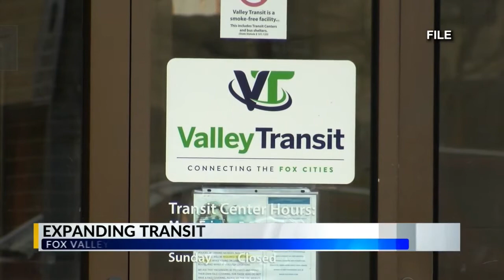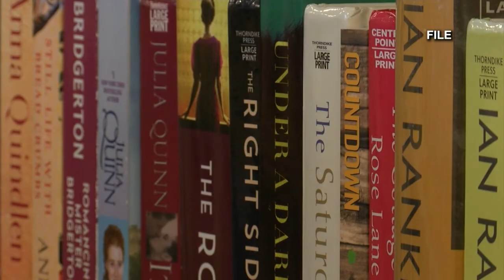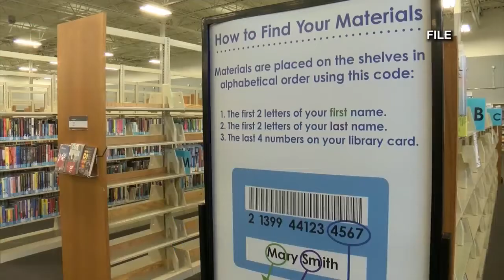Community Update 11/15